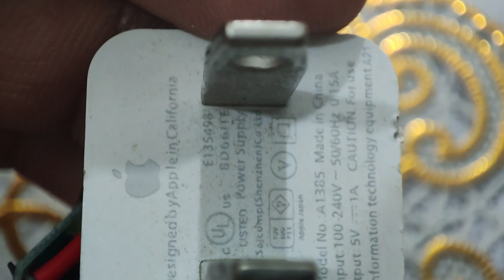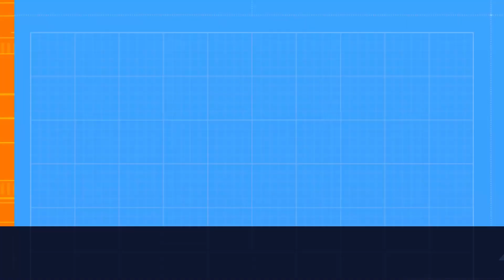TEARDOWN OF APPLE 5 WATT CHARGER APPLE CHARGER 5WATT #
5VOLT X 1 AMP=5WATT